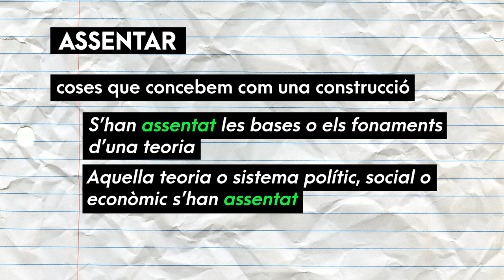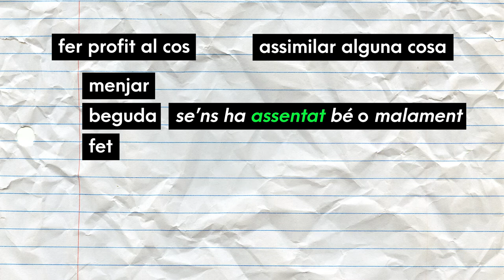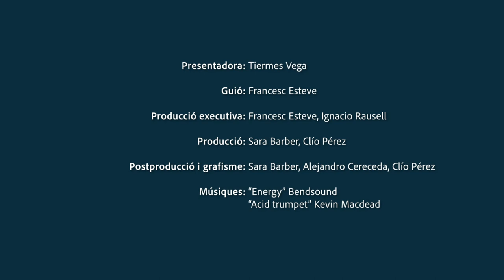Ben dit! T2 | 41 Assentar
T'expliquem com usar correctament el verb ASSENTAR. Ara sí que ho diràs ben dit!